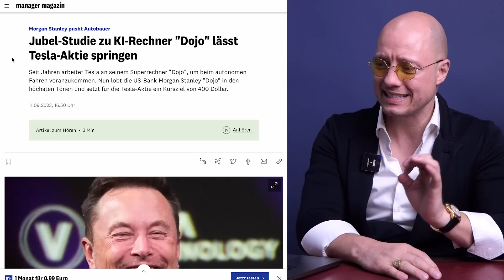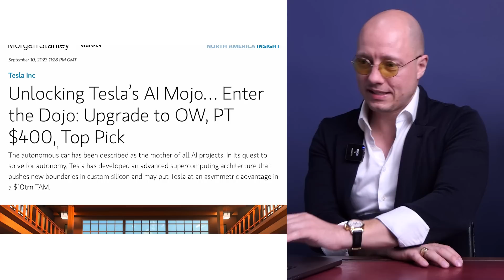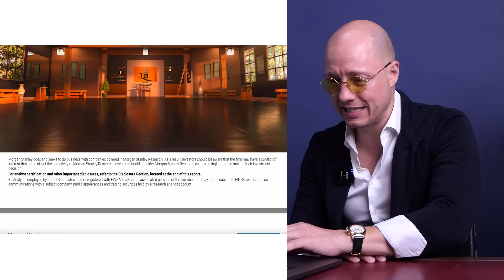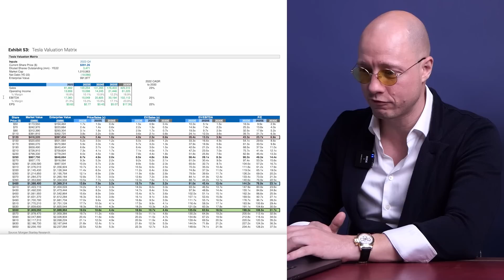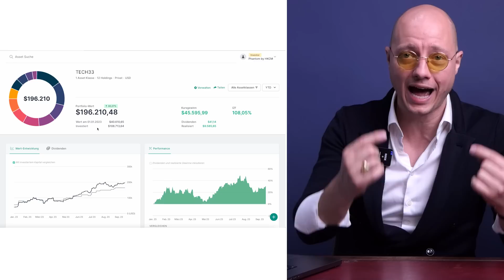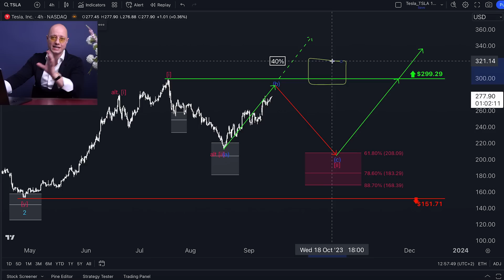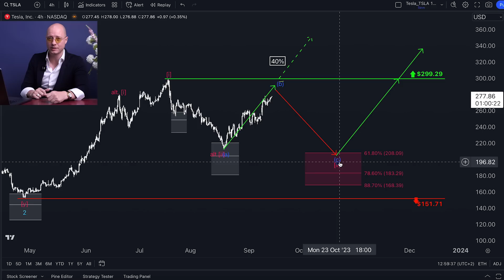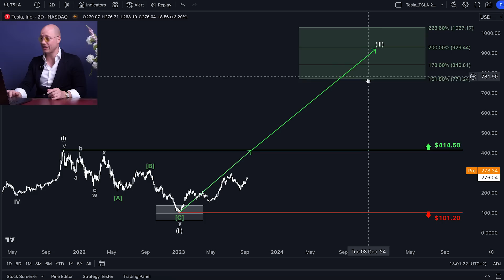Mega Prognose für Tesla Aktie! Wann lohnt sich ein Investment?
In diesem Video spricht Philip Hopf über Tesla. Mega Prognose für Tesla Aktie! Wann lohnt sich ein Investment? Unsere HKCM Analyse

👉 Mein Erfolgs- und Dankbarkeitsbuch: